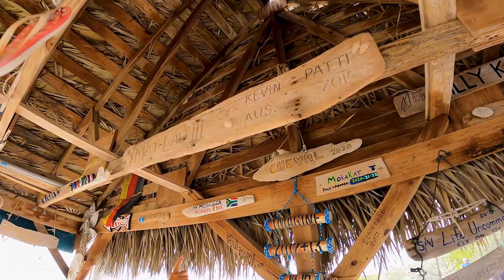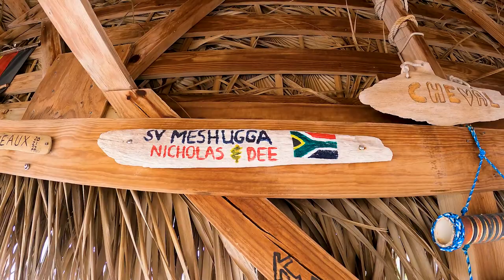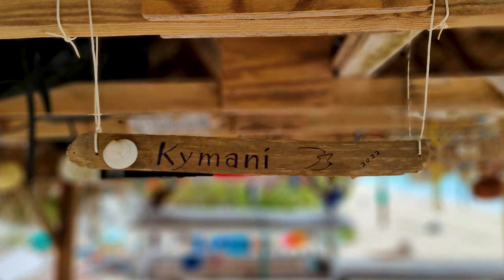#182 We HIT ROCK BOTTOM and did we get a DOG ON BOARD | Sailing Sisu Leopard 45 Catamaran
We are still having a blast in the Bahamas!  But WHAT HAPPENED out there?